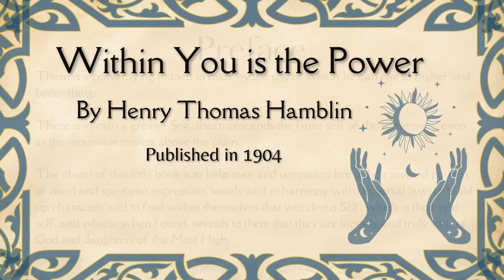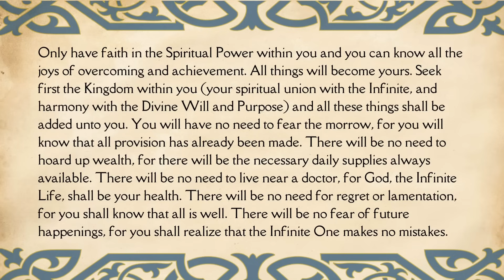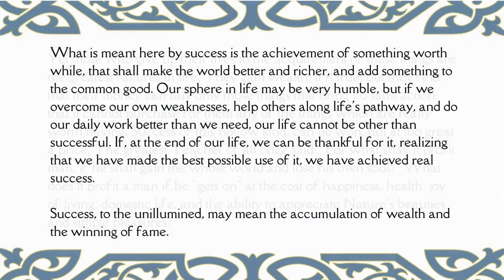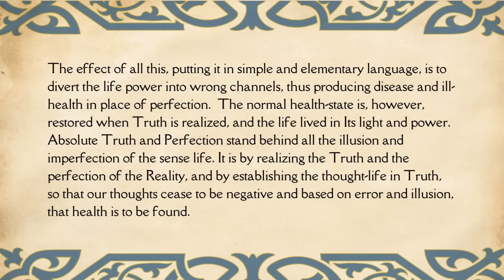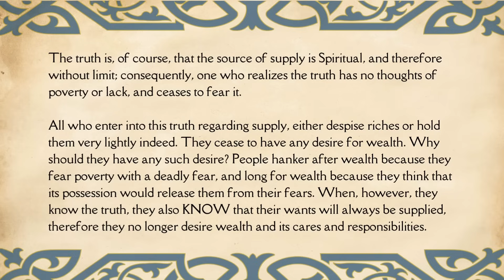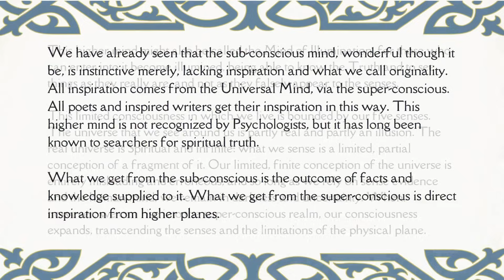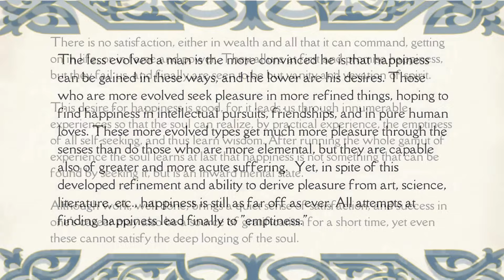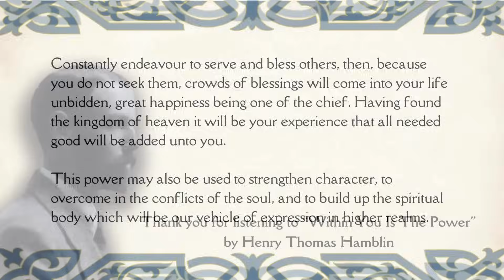WITHIN YOU IS THE POWER Audiobook with text by Henry Thomas Hamblin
“There is a power lying hidden in man, by the use of which he can rise to higher and better things. There is in man a greater Self, that transcends the finite self of the sense-man, even as the mountain towers above the plain.”

In this audiobook presentation of 'Within You Is The Power,' a transformative book by Henry Thomas Hamblin, readers are guided on a spiritual journey to recognize and harness the innate power within themselves. Exploring the depths of mind and consciousness, this book reveals how thoughts, beliefs, and attitudes shape reality. With clarity and inspiration, Hamblin empowers individuals to overcome obstacles, manifest their desires, and cultivate a life of purpose and fulfillment. 'Within You Is The Power' serves as a guiding light, offering practical tools to awaken your inner strength and create a life aligned with your highest aspirations.

Thank you so much for your support - we love to hear from you and it is very much appreciated!

The book presents 13 chapters.  Feel free to listen in it’s entirety or to navigate to a chapter heading that you are drawn to.

00:00:00 Introduction
00:00:25 Preface
00:02:36 Infinite Life and Power
00:10:34 The Overcoming of Difficulties
00:19:18 Fate or Free-Will?
00:30:08 Cause and Effect
00:36:42 Success
00:50:20 Health
01:05:37 The Secret of Abundant Supply
01:22:08The power and Limitations of the Sub-Conscious
01:31:50The Use of the Spiritual or Super-Conscious Mind
01:36:41 Character Building and the Overcoming of Habit
01:49:11 Happiness and Joy
01:56:20 The Use and Mis-use of Mental and Spiritual Powers
01:59:25 Overcoming Limitations and Awakening Inward Powers

Henry Thomas Hamblin was an English mystic, "New Thought" author, and founder of magazine "The Science of Thought Review", which achieved wide readership.